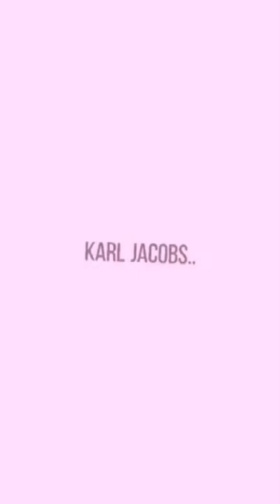Karl Jacobs edit||dsmp||reupload💕